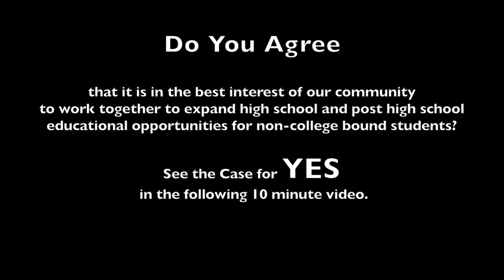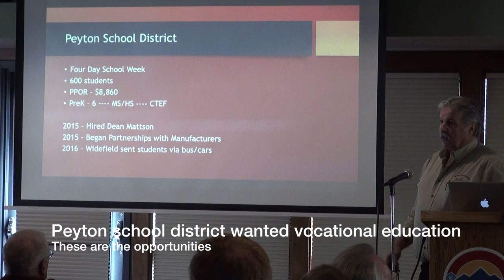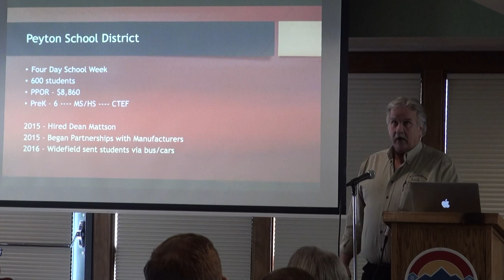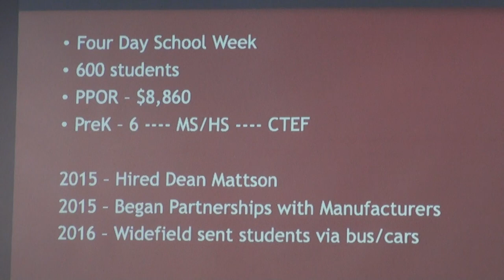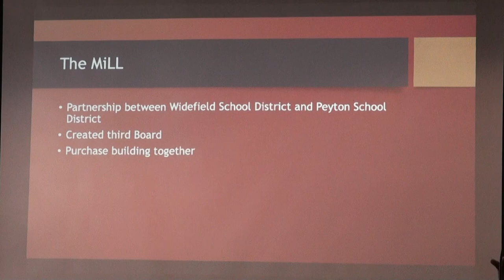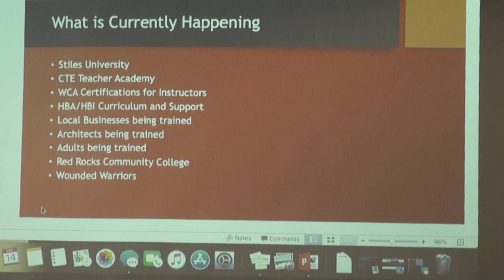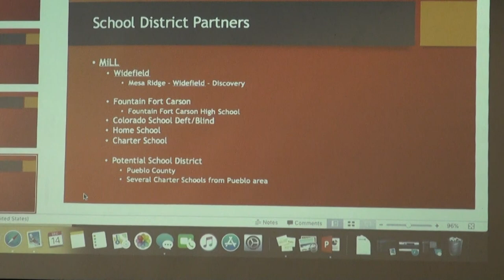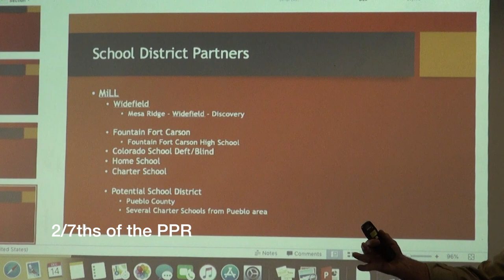Vocational Education in Chaffee County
Tim Kinsler for Fountain Widefeld school district presents about the successes of "The Mill."  The Mill is an experiential Education base that works to help youth that are not college bound gain vocational skills and become valuable members of the work force.